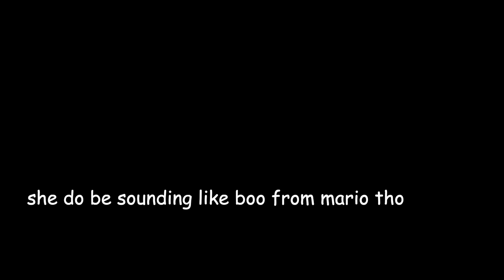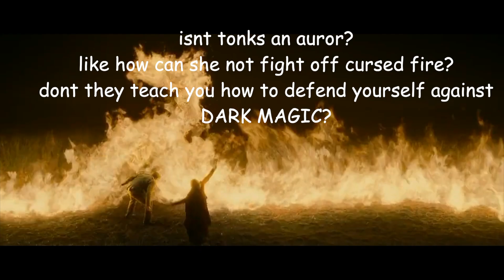Bellatrix Lestrange not passing the vibe check for 4 minutes straight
A video that nobody asked for - Bellab*tch Lestrange straight up not passing the vibe check for 4 minutes and probably would've been longer if copyright didn't exist :))
(if some parts are sped up or sound is distorted, it's because it was copyrighted)